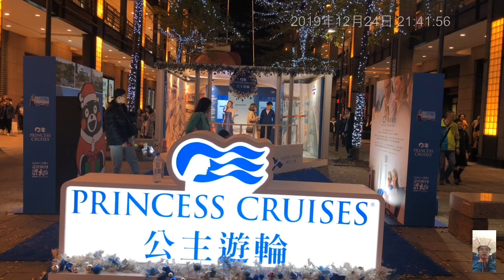中華民國台北信義商圈3